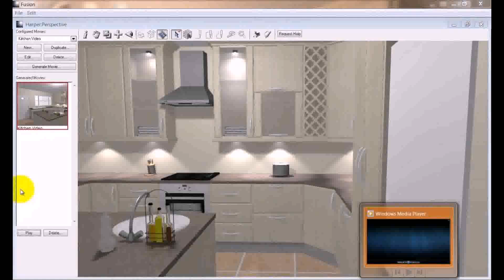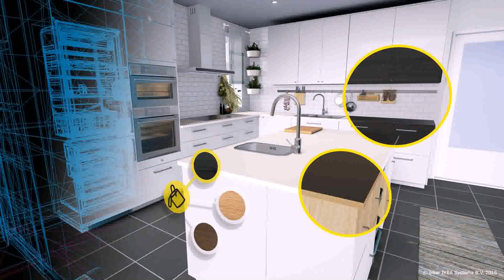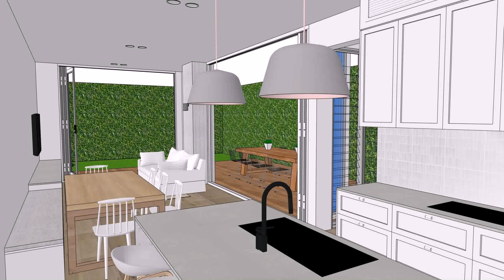Kitchen Video Design